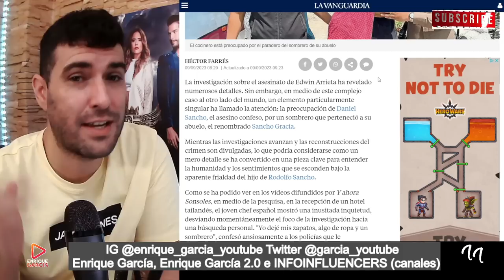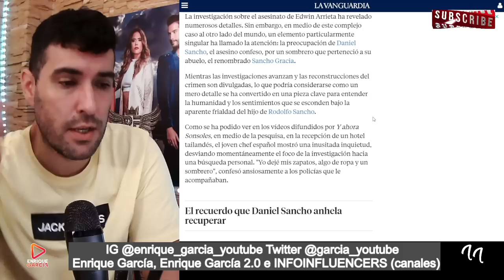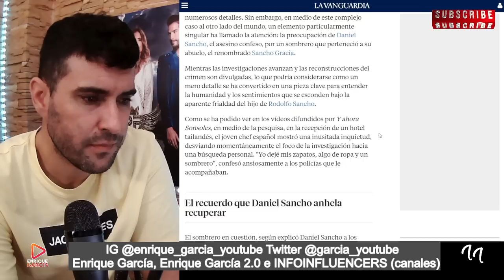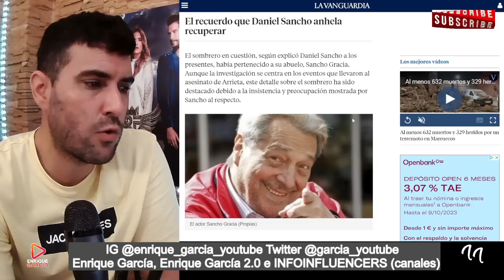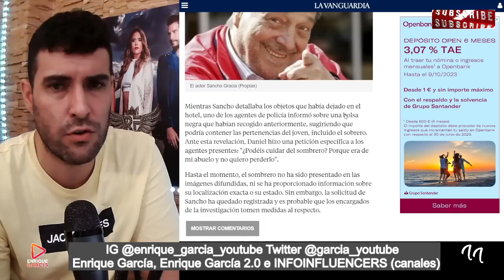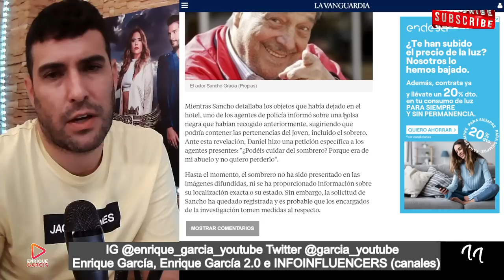FILTRAN la PETICIÓN de Daniel Sancho a la POLICÍA tailandesa, que DESCOLOCA a los psicólogos FORENSE